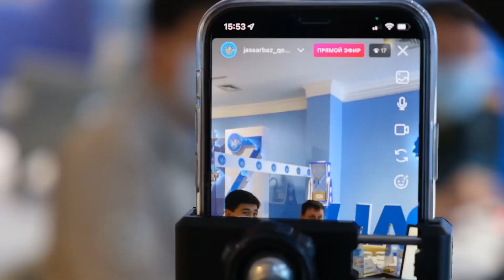“Білім. Абырой. Жеңіс” финалдық ойыны, Айбын-2021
2021 жылдың 20 қараша күні “Айбын-2021” VII Республикалық әскери-патриоттық жастар жиынының финалдық ойыны өтті. Онда өз топтарындағы ең үздік командалар: Түркістан облысының "Барыс" командасы, "Оңтүстік" өңірлік қолбасшылығының "Жас артиллерист" командасы, Сағадат Нұрмағамбетов атындағы ҚР Қорғаныс Министрлігі Әскери колледжінің командасы бақ сынасты.

Барлық командалар өздерінің жоғары білім деңгейін, ептілігін, дене дайындығы мен командалық жұмысын дәлелдеді.

Финалдық ойынның қорытындысы бойынша "Айбын-2021" жиынының абсолютті жеңімпазы - Гран-при иегері анықталды, оның атын жақын арада жиынның жабылу салтанатында білетін боласыздар.

Ал сіздер қалай ойлайсыздар, финалдық ойында кім жеңді?

20 ноября 2021 года прошла финальная игра VII Республиканского военно-патриотияеского сбора молодежи «Айбын-2021», в которой встретились лучшие из лучших - победители в своих группах: команда «Барыс» из Туркестанской области, команда «Жас артиллерист» Регионального командования «Юг», команда Военного колледжа Министерства обороны РК им. Сагадата Нурмагамбетова (г. Нур-Султан).

Все команды доказали свой высокий уровень знаний, ловкости, физической подготовки и командной работы.

По итогам финальной игры был определен абсолютный победитель Сбора «Айбын-2021» - обладатель Гран-при, имя которого Вы совсем скоро узнаете на торжественной церемонии закрытия Сбора.

А как Вы думаете, кто победил в финальной игре? Пишите в комментариях 👇🏼